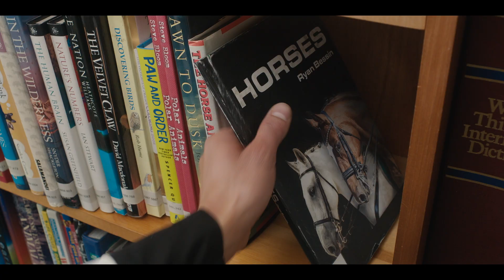Becoming Barbie - Barbie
Cast: Margot Robbie, Ryan Gosling, America Ferrera, Kate McKinnon, Michael Cera, Ariana Greenblatt, Issa Rae, Rhea Perlman, Will Ferrell, Ana Cruz Kayne, Emma Mackey, Hari Nef, Alexandra Shipp, Kingsley Ben-Adir, Simu Liu, Ncuti Gatwa, Scott Evans, Jamie Demetriou, Connor Swindells, Sharon Rooney, Nicola Coughlan, Ritu Arya, Dua Lipa, Helen Mirren

Director: Greta Gerwig